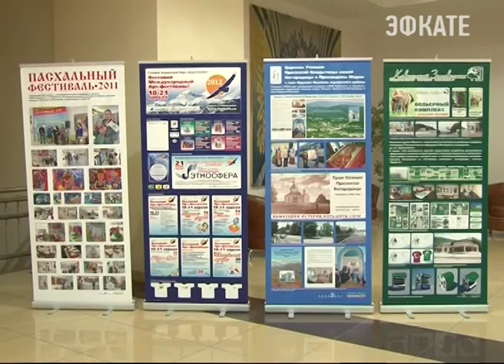В Сочи стартовал арт-фестиваль "Адлер-2016". Новости Эфкате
В его рамках пройдут мероприятия для детей и взрослых – выставки, концерты, литературные встречи.

Накануне в районном Доме культуры состоялось торжественное открытие. Для гостей выступили участники фестиваля, а также почетные гости - ансамбль «Любо», участники музыкального движения «Этносфера» москвичи Сергей Филатов, Сергей Клевенский и Таисия Краснопевцева с проектом «BiO TriO». Свой жанр они обозначили как аристократический фолк.

В программе фестиваля- также посадка дерева Героем России лётчиком-космонавтом Сергеем Рязанским, открытие фотовыставки «Взгляд из космоса». Это фото, сделанные во время  полёта.

Также космонавт встретится со школьниками и жителями района. А в рамках круглого стола участники обсудят влияние творчества на формирование социально-культурной среды в соответствии с приоритетами государственной молодежной политики.

Сочи. Новости.
Телеканал Эфкате.